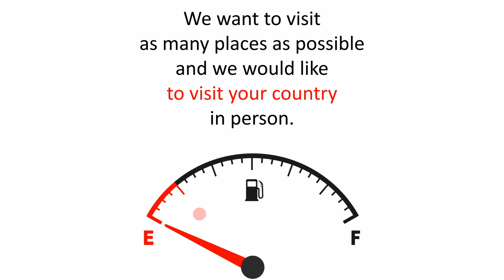Arc de Triomphe_01-S ║ Choose your unique artwork of interesting places in the world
Transform any space into a stunning showcase of global travel with our unique and captivating pictures of world-famous landmarks! Whether it's your home, office, coffee shop, restaurant, or hotel, you can inspire wanderlust in yourself and others with our posters and canvases.

you can choose from a wide variety of posters and canvases that showcase your love of exploration. Want to take your wanderlust to the next level? Join me, the CarWanderer, on my travels across the country!

📌 Do you want to see us travel to a specific country? You can support us through direct payments on PayPal or BTC - just write the country in the message.
→ BTC: bc1q393wpk0h4tvd8f6cs3fg869al6p8k6zc58htzs

and let's explore the world together!

0:00 - Intro
0:16 - 2xxx
2:17 - 3xxx
3:18 - 4xxx
4:07 - 5xxx
4:39 - 6xxx
5:36 - 7xxx
7:39 - 8xxx
8:17 - 9xxx